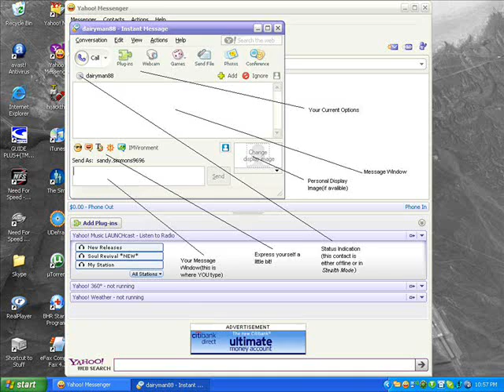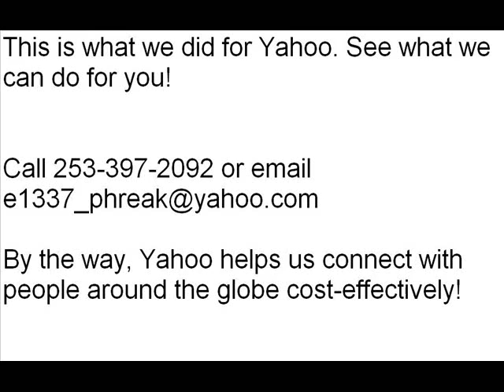Yahoo Commercial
-The 31337 Team!